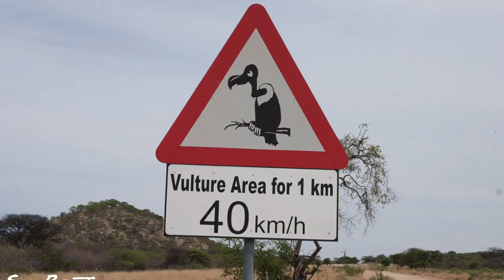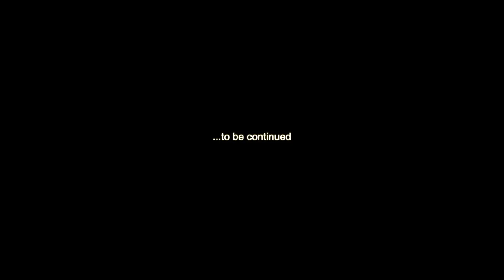1e partie conférence de Sabine Bernert : Regard de photographe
1e partie de la conférence de Sabine Bernert durant l’Université d’été de l’animal 2019 au domaine de la Bourbansais : "Regard de photographe animalier, mes rencontres rares, drôles et inspirantes autour du monde".

Sabine Bernert mène de front plusieurs vies, avocat, bénévole pour des associations de protection de la nature comme l’Institut Jane Goodall mais aussi photographe animalier. Sa passion lui a fait traverser le monde de l’Afrique à la Nouvelle Zélande en passant par le Costa- Rica. Elle nous raconte ses drôles de rencontres avec les animaux qu’elle a photographiés, perroquet Kakapo, pangolin, albatros royal, léopard, chimpanzés.